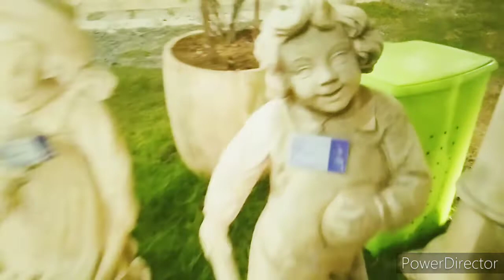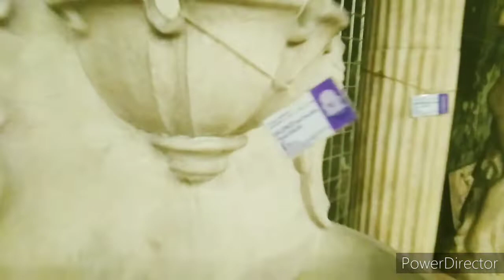Statue for Sale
Looking for stone display , Ito na yun

any kind of statue
statue and decoration
more statue
collar stone
animals stone
animals statue
statue made by stone

dito lang yan sa liloan-cebu